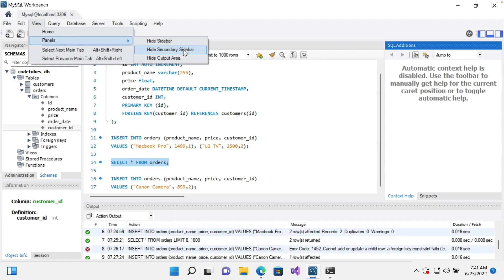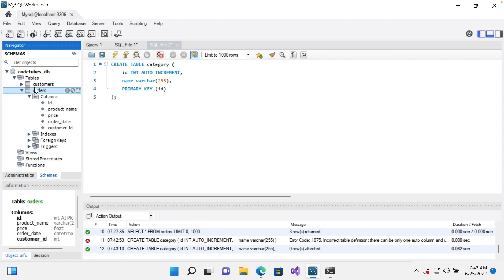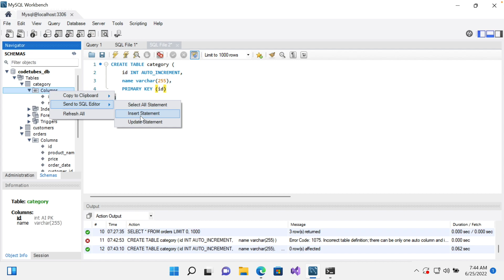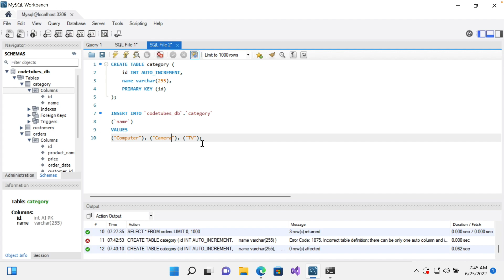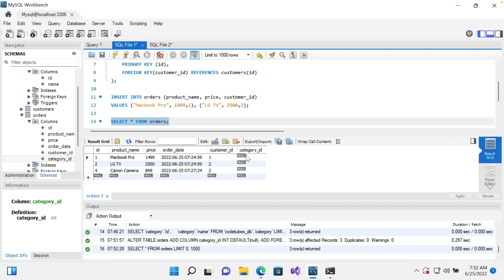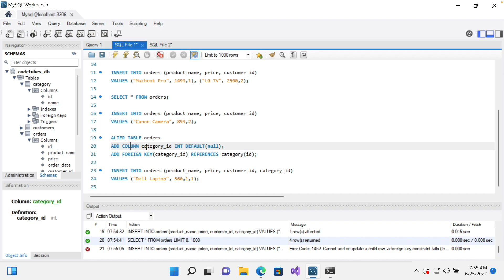SQL/MySQL #11 - Կատարում ենք փոփոխություններ table-ներում